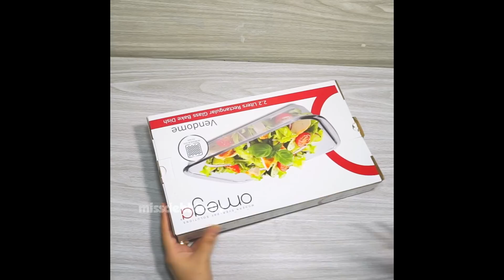3 Awesome Cardboard Box Projects! DIY Cardboard Box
Hey there! Want to learn some cool DIY ideas for recycling your old cardboard boxes? Check out these 3 awesome projects that turn trash into treasure!

* Wood Legs

You can get another wallpaper that I used here 👇👇
* Green fruit tree wallpaper